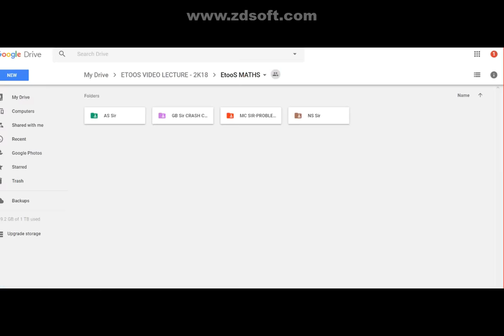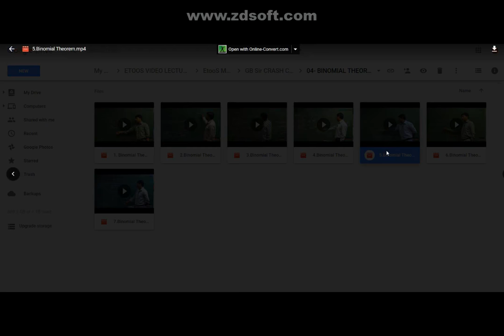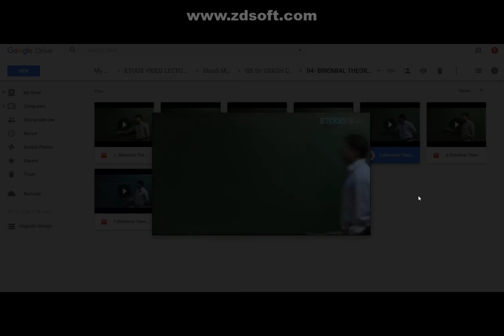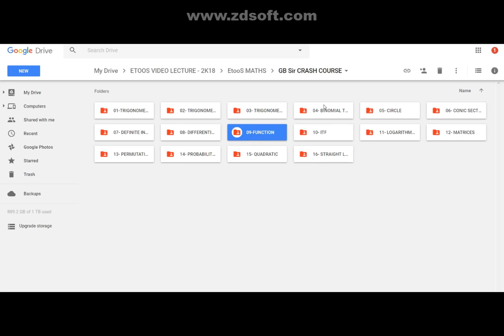Complete Mathematics for JEE Main and Advanced in 3 month by GB Sir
iit & neet video lecture provides all new, easy-to-use, budgeted way of Smart Learning Technology. Our aim is to provide the best possible educational services to students across India and abroad by using latest educational tools and software. We impart most innovative online tools that allow students to prepare for JEE, NEET, CBSE & FOUNDATION. at their convenience anytime, anywhere from the best faculties of the country. We, at iit & neet video lecture, have a vision to help each aspirant experience success.